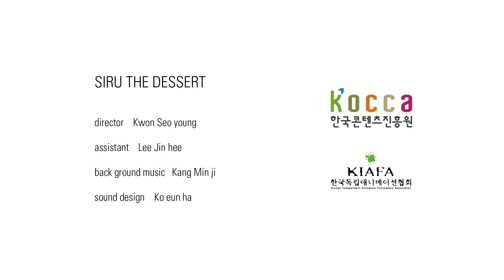'SIRU the dessert' ep.1 - 권서영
'SIRU the dessert' 권서영
시루는 하얀 덩어리다. 말랑말랑하고 윤기나는 몸을 가진 시루의 꿈은 ‘최고의 디저트’가 되는 것이다. 세계 최대의 디저트도시 BBANGCITY에 도착한 시루는, 디저트샵에서 번번히 쫓겨나는데. 과연 시루는 꿈을 이룰 수 있을까?